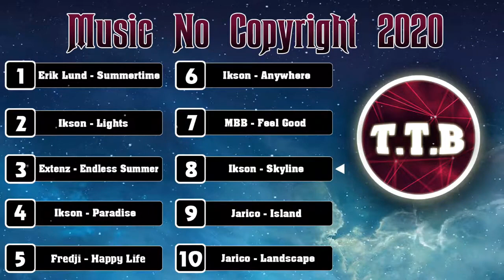NHẠC NỀN KHÔNG BẢN QUYỀN 2020 - TOP 2020 NO COPYRIGHT MUSIC FOR VLOG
I verified by uploading the original post to YouTube and trimming off one that's copy-righted, then reposting.